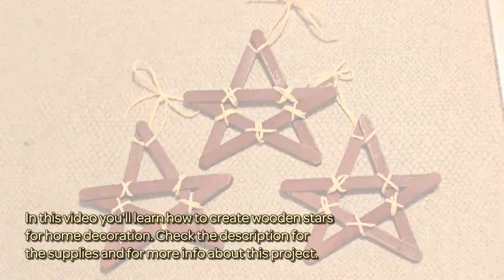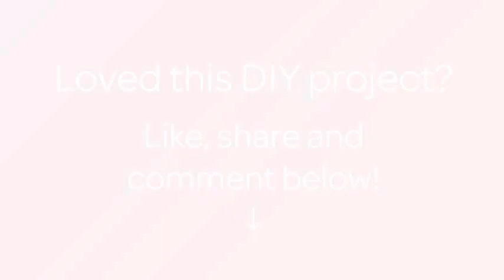How To Create Wooden Stars For Home Decoration - DIY Home Tutorial - Guidecentral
About this DIY project:
- Title: Create Wooden Stars for Home Decoration

Supplies:
- Popsicle sticks
- Hot glue gun and tubes
- Twine
- Pencil
- Dark brown spray paint